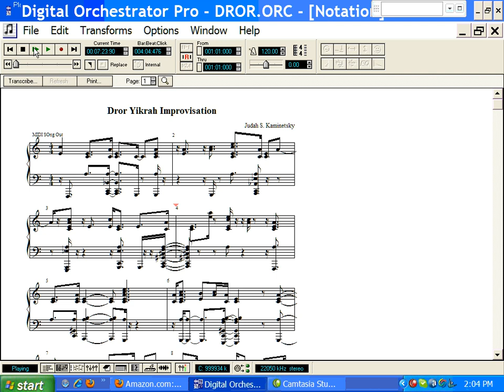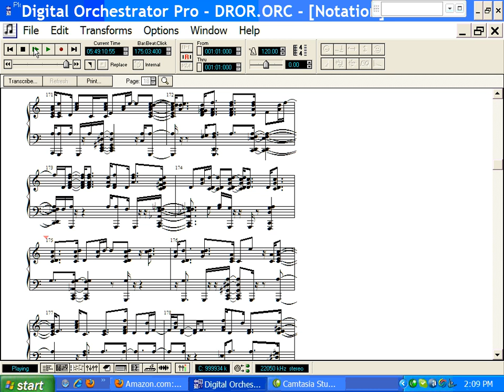D'ror Yikrah Improvisation